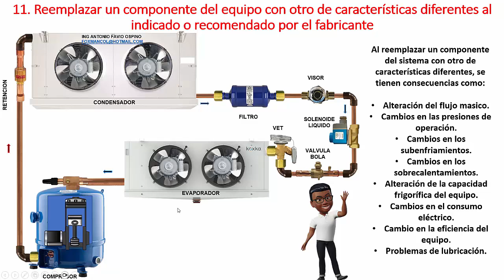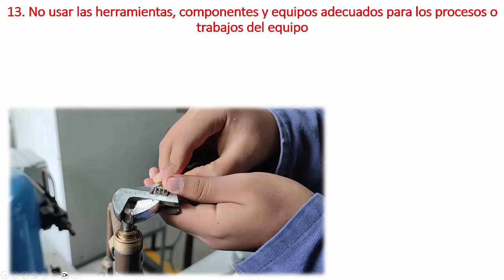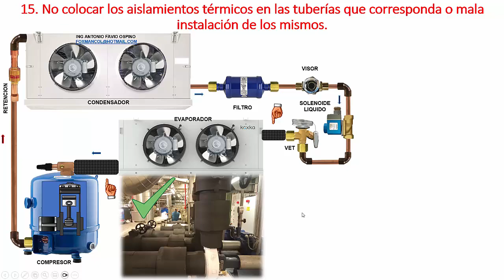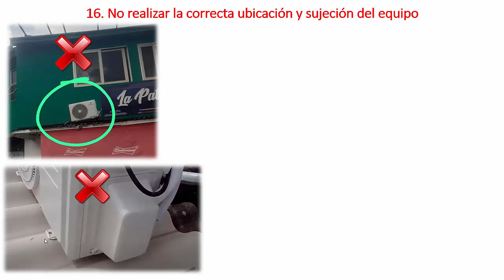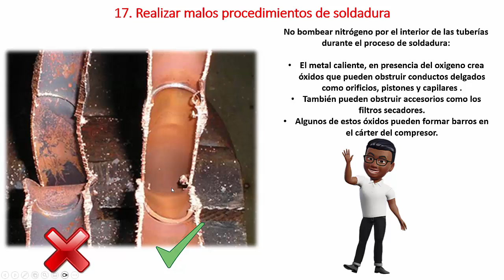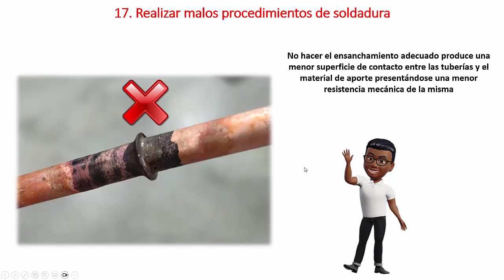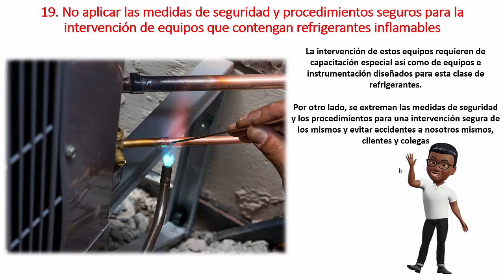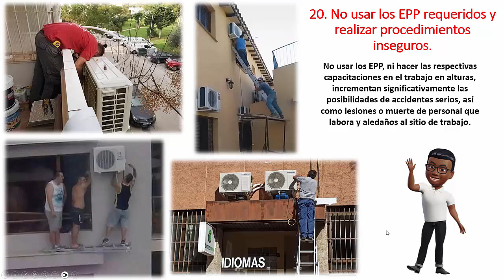LAS 20 MALAS PRACTICAS EN REFRIGERACION Y CLIMATIZACION PARTE II